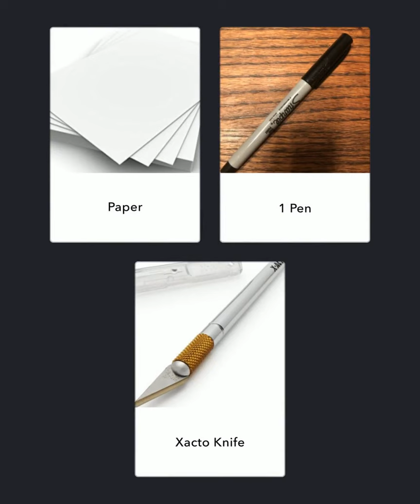How to Make a Fishbone Fold with Saloni Shah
Saloni Shah was born in Mumbai, India and is currently a student at the Maryland Institute College of Art studying General Fine Arts and Humanistic Studies with a concentration in Curatorial Studies. Her artwork serves as a reflection of this experience and aims to introduce narratives from one place to another. Her work focuses on depicting culture in a respectful manner that expresses contemporary perspectives which contrasts from the farfetched labels. This ideology also translates to the projects she has undertaken as an FMF where she attempts to initiate dialogue between different communities.